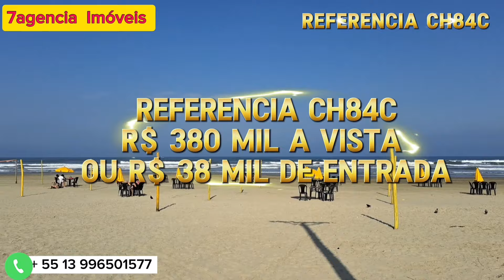R$ 38 MIL DE ENTRADA CASA NOVA PISCINA CHURRASQUEIRA ACABAMENTO EM PORCELANATO LADO PRAIA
Casa nova 2 dormitórios 1 suite

portão de aluminio branco

Ducha de praia próximo da garagem, vaga para 2 carros.

Porta de entrada em vidro blindado,
piso de porcelanato bem arejada.

Cozinha americana com pia de granito grande.

Piscina com cascata e churrasqueira coberta.

Apenas R$ 380 mil a vista
ou financiado com minimo de R$ 38MIL DE ENTRADA e o saldo em até 420x

Faça uma simulação
Referencia ch84c

Atendimento online até as 19:00 hs

Faça uma simulação
 ou Agende uma visita

Se desejar conhecer este imóvel pessoalmente,

Agende uma visita presencial antecipadamente com horário marcado
Atendimento presencial de Segunda a Sábado das 09:00 as 17:00hs

menciona a referencia ch84c

7agencia Imóveis
Jefferson Calixto - corretor de Imóveis - CRECI 46844f

Rua Rosana Ap. Marques Carreira 481
Trevo do Balneário Campos Elíseos Itanhaém - SP

frente Rodovia Padre Manoel da Nóbrega altura do km 316.